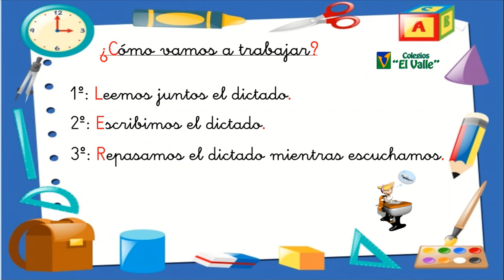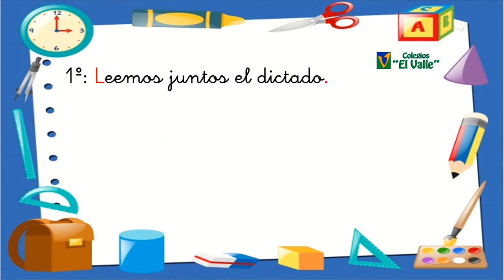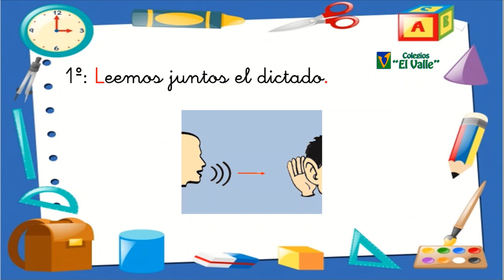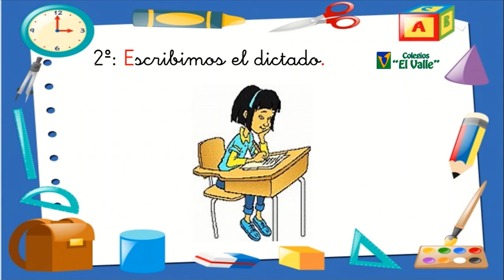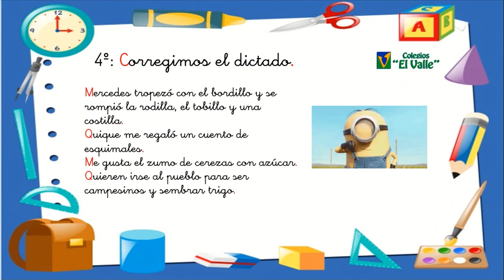LAS TABLAS 2º ED Primaria Lengua Dictado 2